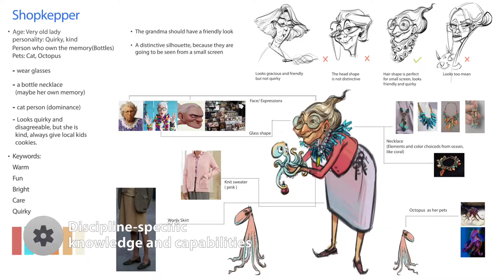ArtCenter Me in a Minute: Esther Zhao, Illustration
Spring 2020 Illustration graduate Esther Zhao created this video self portrait of highlights from life and work.